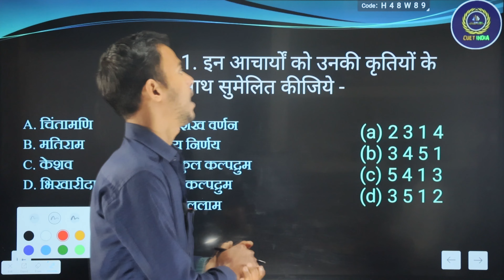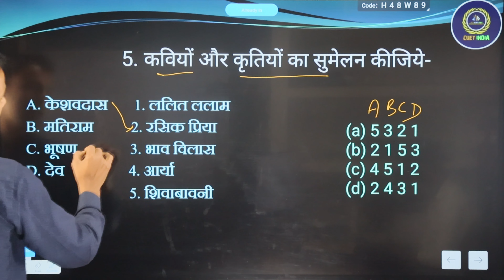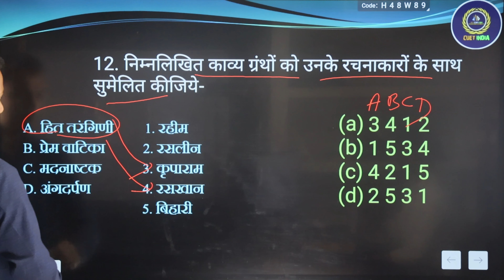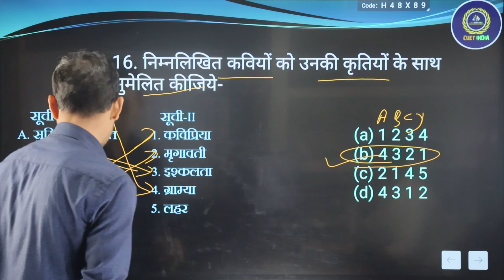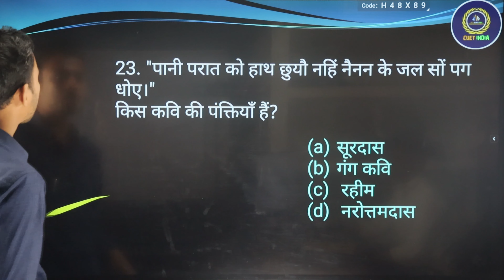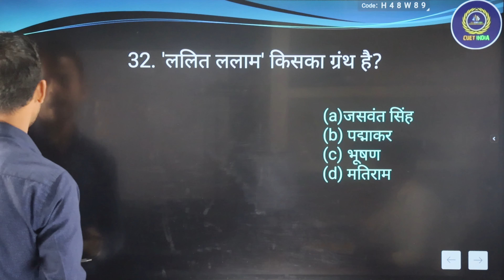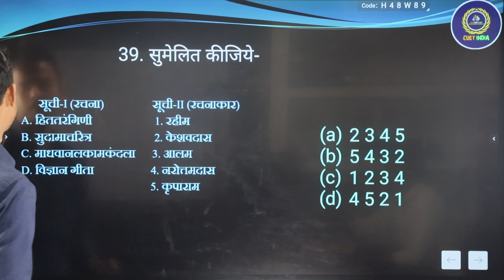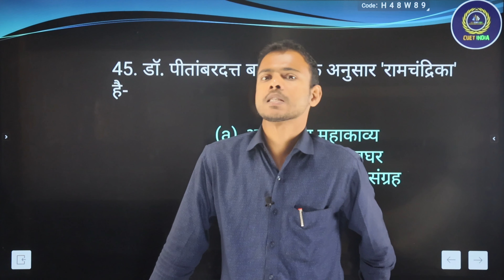CUET PG 2024 || class 10 रीतिकाल Important MCQ's || Adarsh Sir